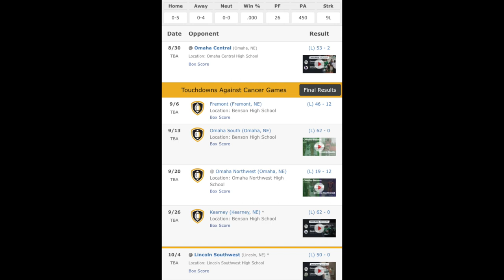#1 FIRST VLOG, HITTING THE FIELD with DK Metcalf & Cam Newton.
PONY By: DaBaby
DIE YOUNG By: Roddy Rich
CHOPBLOCK 2 (FT. NLE CHOPPA) By: BlocBoy JB
sorry Stella:)